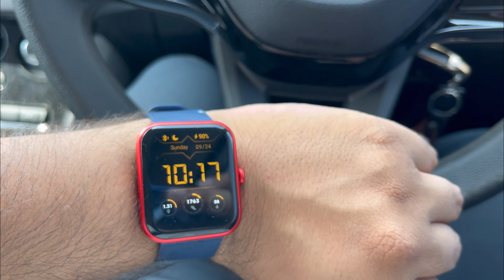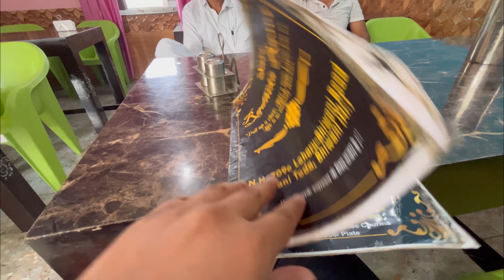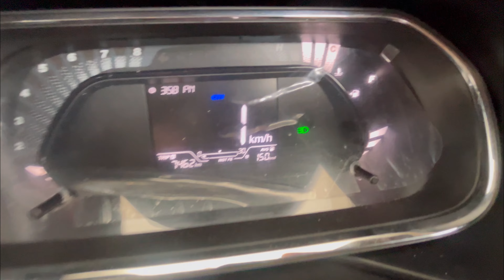श्री श्याम & सालासर धाम VLOG ❤️🙏❤️🙏|| Gourav Tholedar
Comment and Like zarror krna.